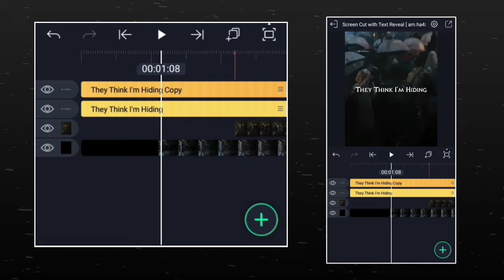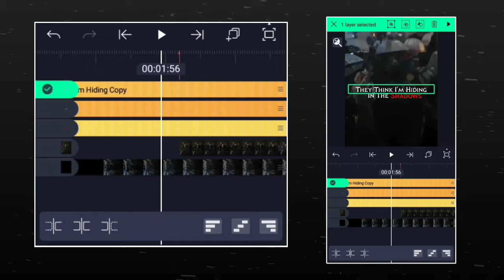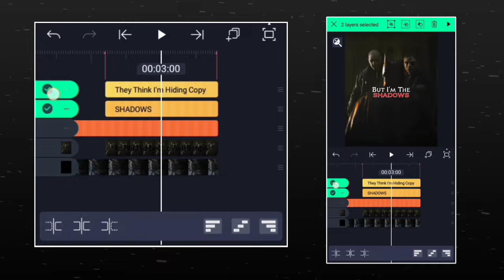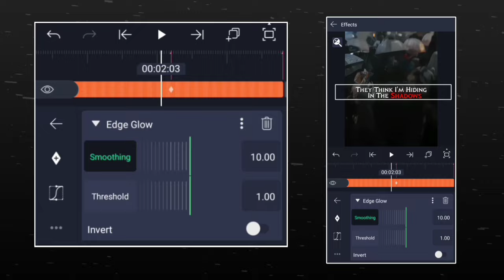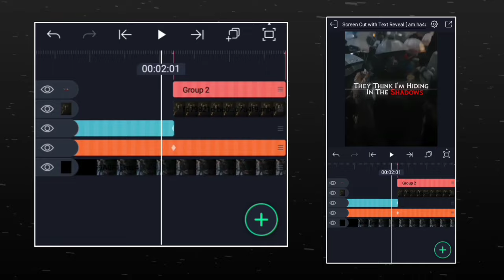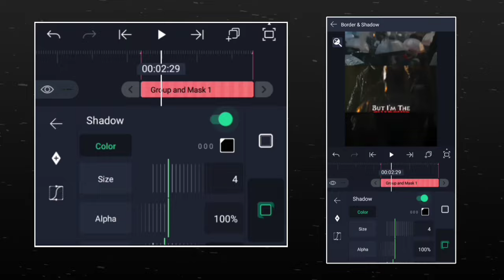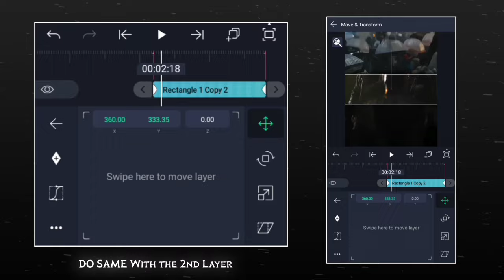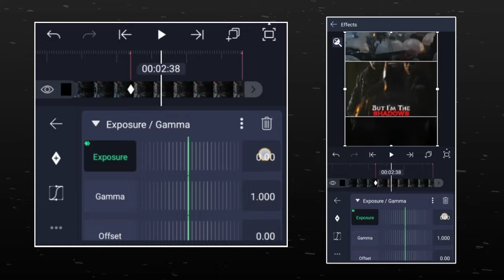AE Inspired Text Reveal Animation [ Tutorial + Preset ] || Alightmotion Tutorial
I hope this tutorial will be helpful for you...

🔹Comment down your request for more tutorials so I can make a video on it
🔹Like this tutorial so I can get to know that this tutorial is helpful for you
🔹Share this tutorial with your editors' friends so they can make their edits properly

🔷If you've any queries related to my content so please discuss with me on Instagram
( Search on Instagram - @am.ha4xh)

Tutorials (You need to watch)

Keywords (Ignore)